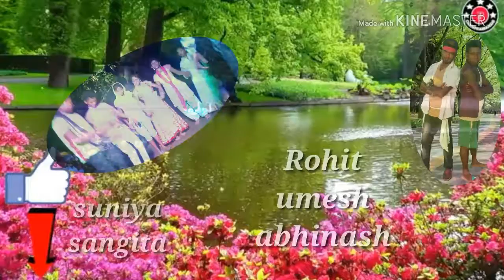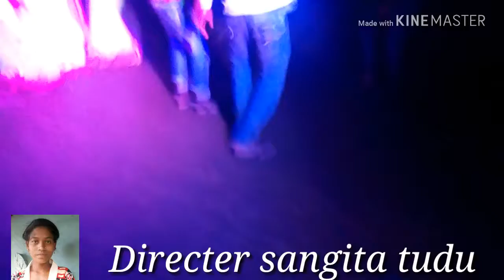Santhli video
Budhn sangita